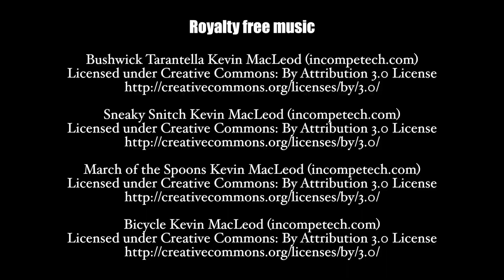Netflix A Series of Unfortunate Reviews, The Vile Village ~ The Dom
The Dom's (kind of adaptation focused) reviews of Netflix A Series of Unfortunate Events Season 2 moves onto episodes 5 and 6: The Vile Village.

Mail stuff to Dom:
225 Simi Village Dr
93094